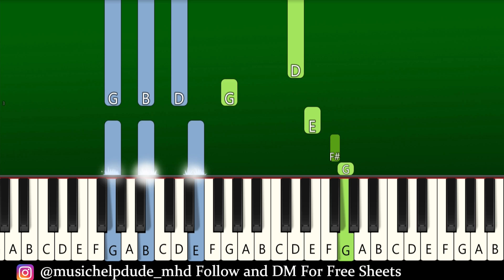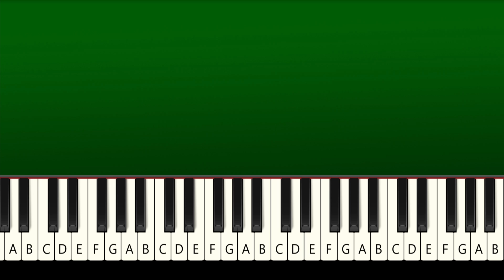Melanie Martinez - MOON CYCLE - Piano Tutorial [EASY]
Melanie Martinez - MOON CYCLE - EASY Piano Tutorial | TikTok